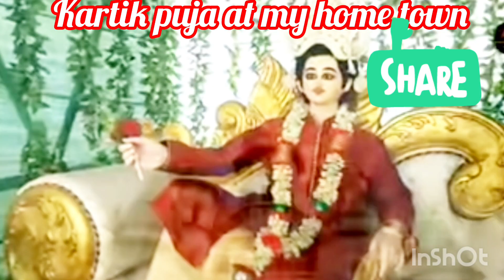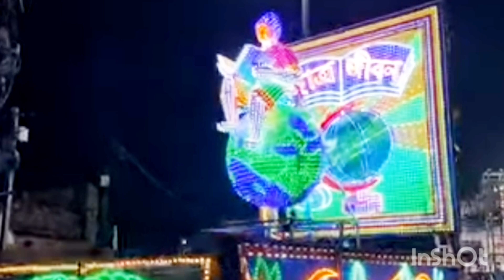The famous Kartik puja of my hometown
What I miss here?